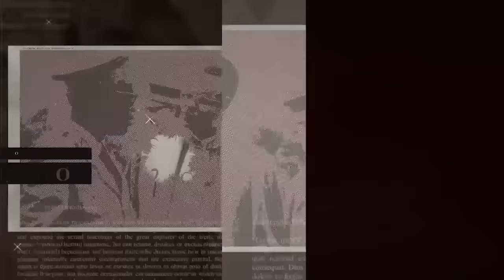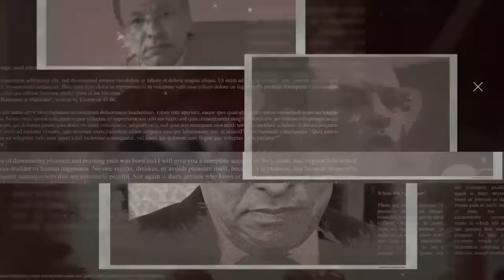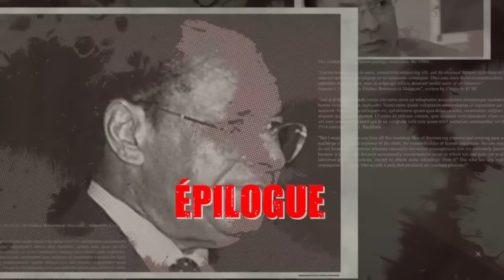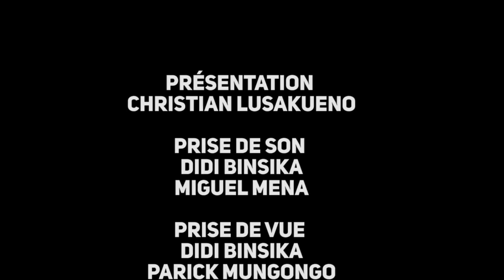MEMOIRE LÉON KENGO WA DONDO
13 ans procureur
10 ans premier ministre
12 ans président du Sénat,

Leon KENGO WA DONDO raconte 50 ans de vie publique.

MEMOIRE est une émission présentée par Christian Lusakueno